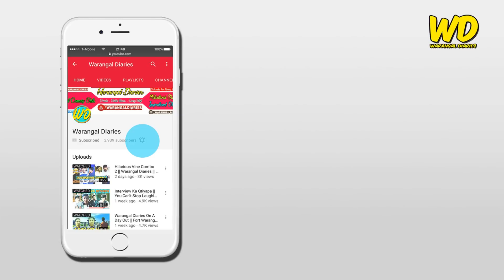Types Of Neighbours || Hyderabadi Comedy || Warangal Diaries Ft. Nizambad Diaries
The Types Of Neighbours Hyderabadi Comedy Which is Bought Up On To The Screen Hilariously - You Can 100% Relate! Creepy Neighbours! Whom You Should Surely Watch! - Humour , Amusing , Jokes It's All About Fun EveryOneMustWatch Give a Big Thumpsup , Comment Below How The Videos Was , Share This Video , Subscribe To Our Channel , Click On The Link Below To Subscribe Now!!